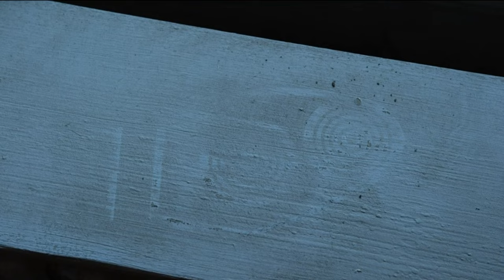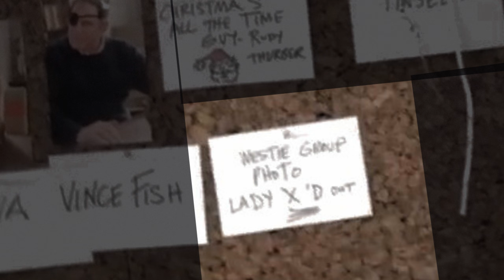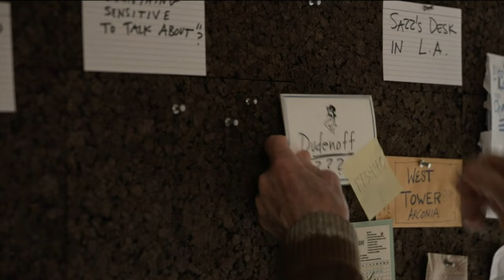OMITB S4E2 Gates Of Heaven Breakdown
Sorry for the delay!  i had to rerecord and cut out a lot of the original video but here is a breakdown of episode two of season 4

I have a theory video ill post late tonight or tomorrow morning. and should be back to normal next week.